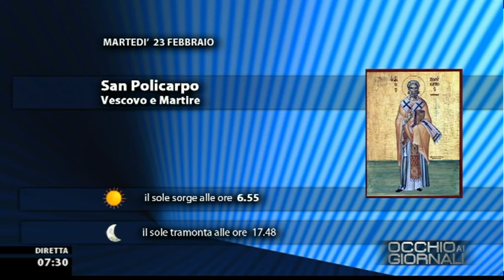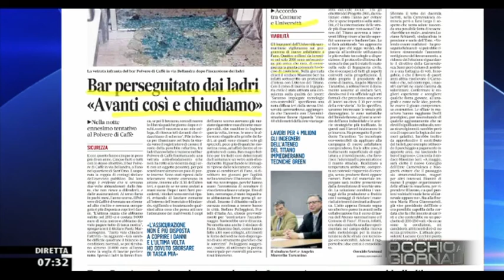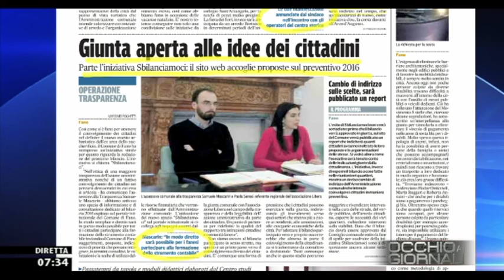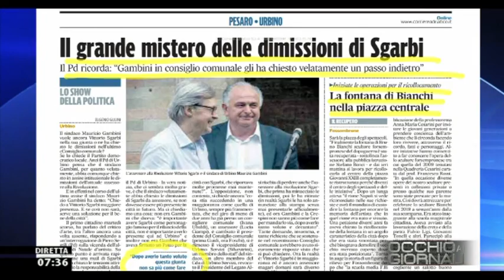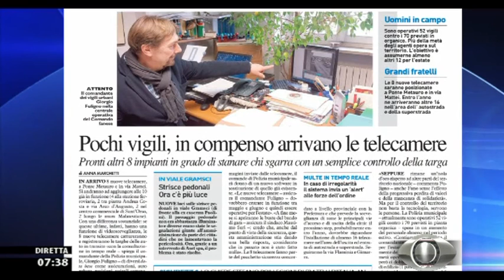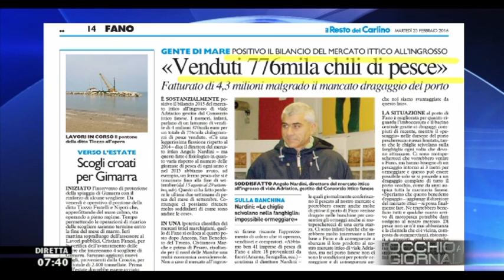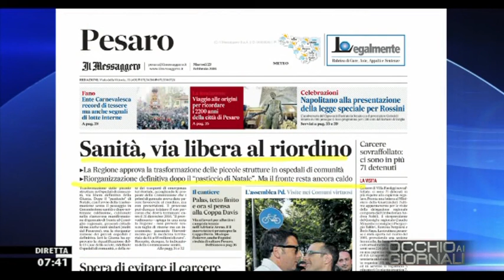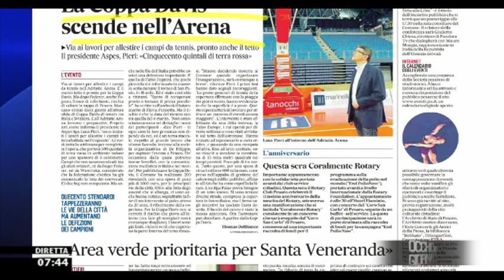Occhio ai GIORNALI 23/2/2016